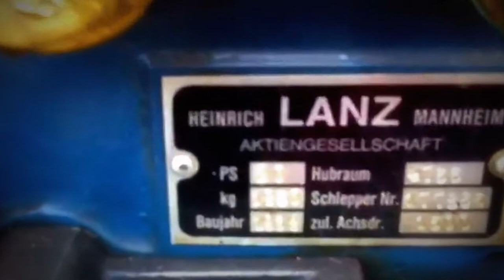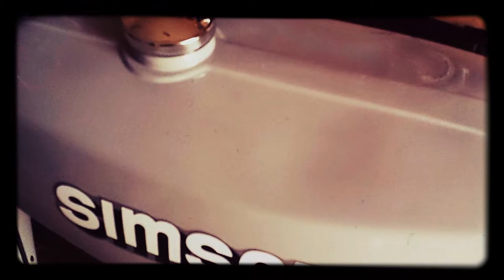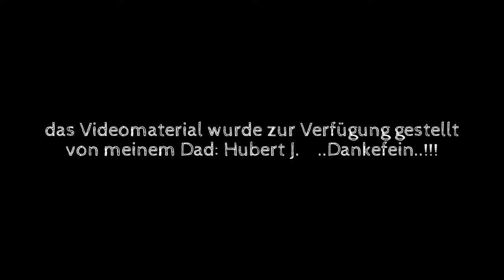5. Bulldog- Oldtimertreffen, Axin 16. Juli 2016 [überarbeitet]..!!!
5. Bulldog- Oldtimertreffen, Axin 16. Juli 2016